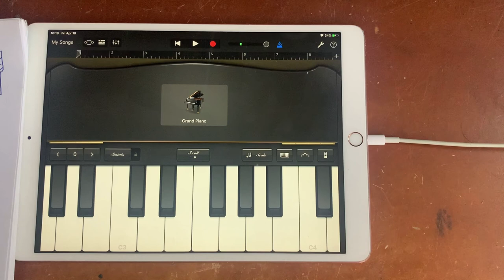13. Summary - මෙතෙක් දුර ඉගෙනගත් දේ! | සරල සංගීත පාඩම - 13 කොටස